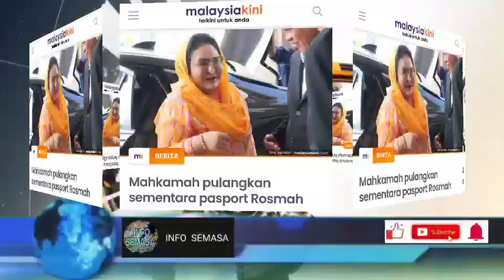TERKINI!! BARU SAHAJA DIUMUMKAN!! AKHIRNYA ROSMAH DAPAT KEADILAN DI MAHKAMAH?